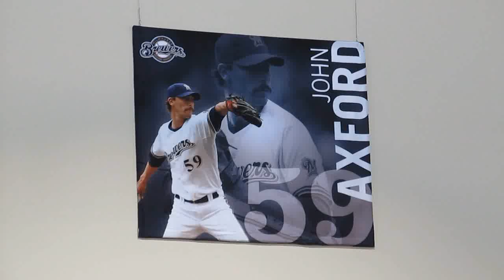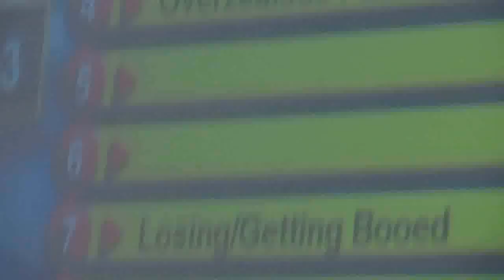Ep 309: I HIGH FIVED THE AXMAN (Brewers On Deck 2012)